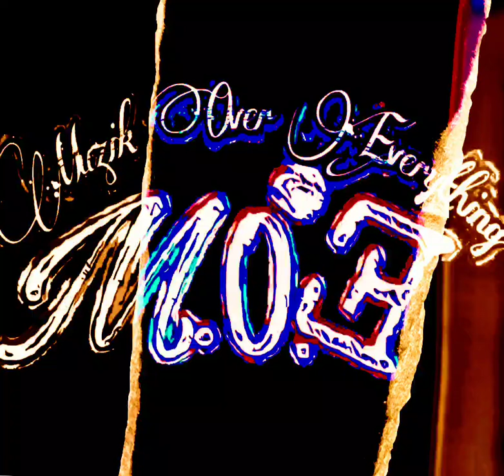💨🔥"HOW HIGH"🔥💨 By. ⚠️M.O.E.⚠️ Ft. 💥Nate The Commie Catcher💥 🔥[Prod By. ThirstyBeats]🔥CanadianDope